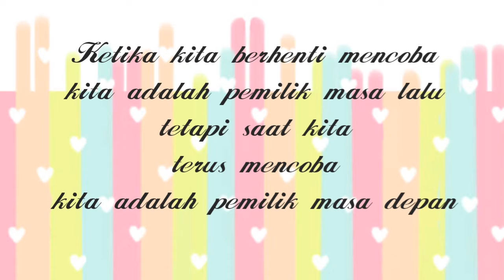Ikan Tongkol Sambal Sarden Homemade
Hai. masakan rumahan tentulah lebih hieginis.

Salam sehat dan salam sejahtera buat para mommies dan kawula muda yang luar biasa

Kali ini aku sharekan cara masak ikan tongkol sambal sarden homemade yang mantul dan tetap aza.. Simple dan gampang diolah .

Yuks...diikuti terus videonya